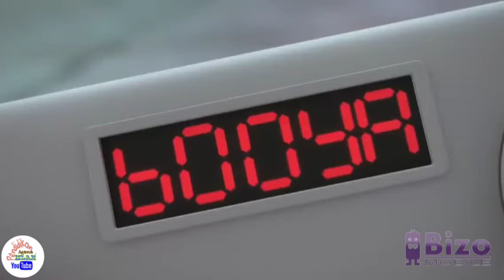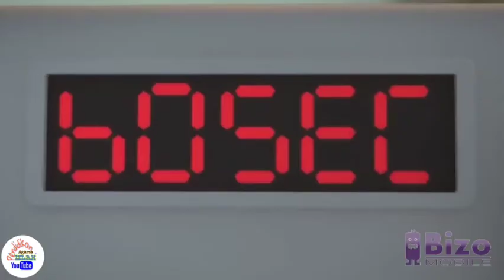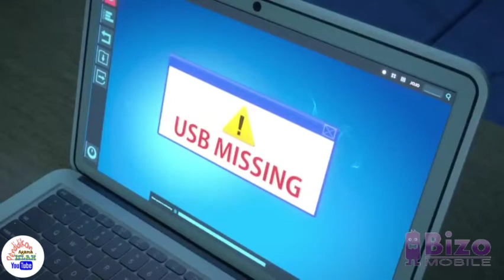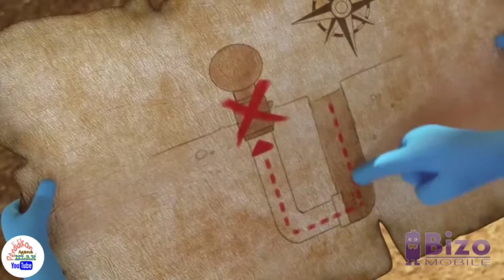Murottal Animasi Juz Amma Surat Al Infithar 35 Kali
TILAWAH ANIMASI UNTUK HAFALAN
Untuk memudahkan anak-anak kita dalam menghafal, channel Pendidikan Agama Islam membuat tilawah animasi Juz Amma dengan diulang puluhan kali. Berikut video-videonya:
14.

BEBAS UNTUK DISHARE Rasulullah ﷺ bersabda : "Barangsiapa menunjukkan kepada kebaikan, maka ia mendapatkan pahala sebagaimana orang yang melakukan." (HR. Muslim, 3509).

Kalau suka, disubscribe channelnya; PENDIDIKAN AGAMA ISLAM